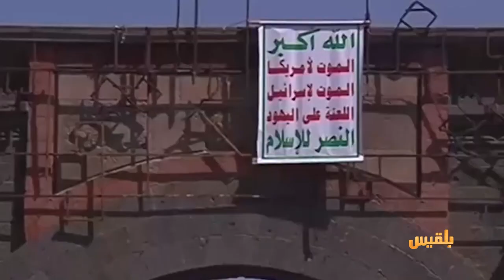المساء اليمني | كيف أصبحت عدن واجهة للعنف والفوضى؟ | تقديم: آسيا ثابت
عن  عدن التي أحبها الجميع .. عشاقا وغزاة
 وعن مليشيا انقضت عليها .. وأصدقاءَ ساهموا في إيذائها ..معركةُ التحرير وماحدث  بعده..وموقعُ المقاومة الان؟ كيف تم تجريفُ الحياة السياسية في المحافظات الجنوبية.. و لماذا لم  تأخذ  عدن دورَها كعاصمة سياسية لليمن؟..